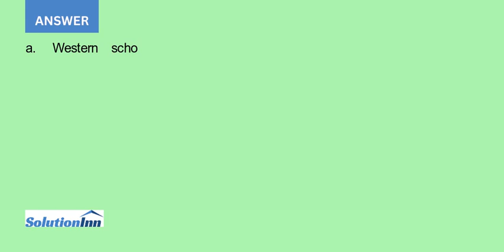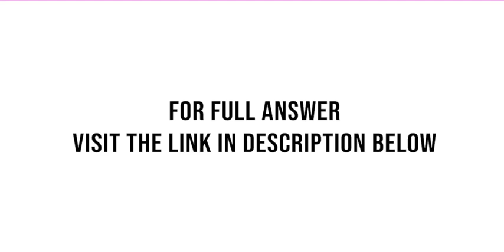Refer to the clustering problem involving the file FBS described in Problem 1. The NCAA has a pre...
Refer to the clustering problem involving the file FBS described in Problem 1. The NCAA has a preference for conferences consisting of similar schools with respect to their endowment, enrollment, and football stadium capacity, but these conferences must be in the ...